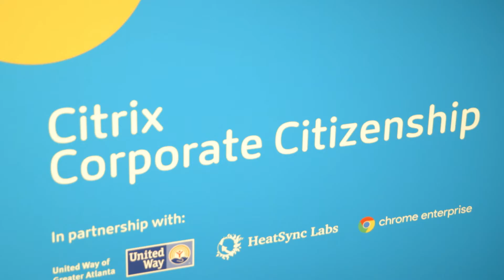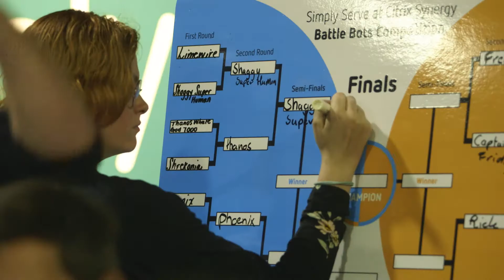At Risk Children Benefiting From Citrix Community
Host Sean Donahue gets to hang out with Jo Moskowitz from Citrix in the most fun and creative area on the Synergy expo floor. Simply Serve is a creative way to help at risk children from the local area to learn about STEAM (Science, Technology, Engineering, Arts and Math). Not only do Synergy attendees get to build STEAM kits for the local schools but the kids get to create their own Battle Bots and enter a friendly, spirited competition.
It is such an important part of the Citrix culture to give back to the communities we visit.